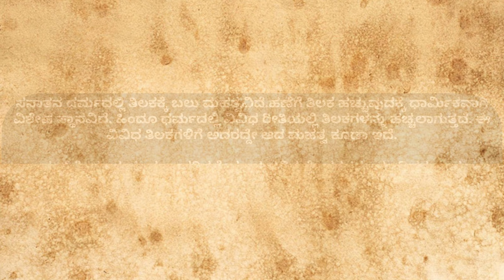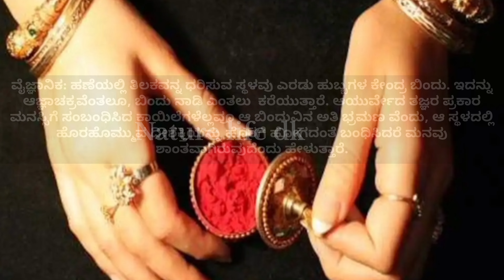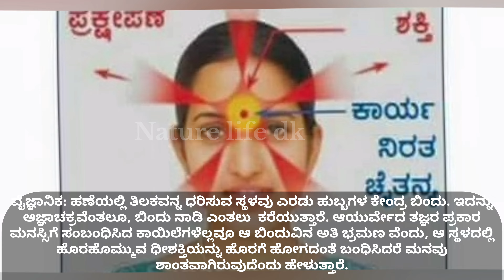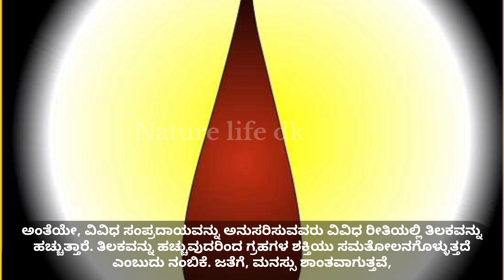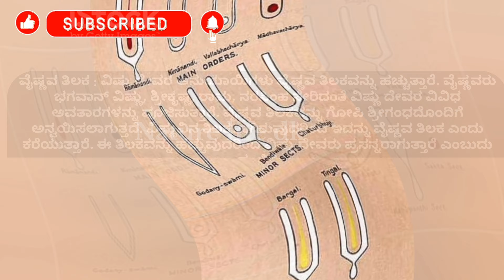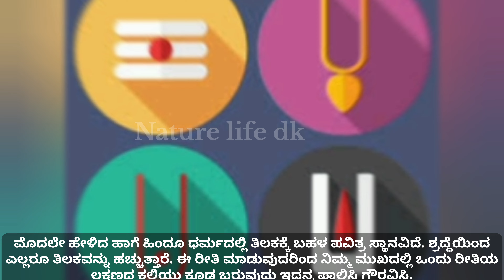ತಿಲಕ ಧಾರಣೆಯಿಂದ ಆಗುವ ಅದೃಷ್ಟ ಮತ್ತು ಅದರ ಮಹತ್ವ||useful information in kannada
About me:
I am fond of reading Ayurveda books and it inspired me to make this video.

Thank you by:
@Nature life dk